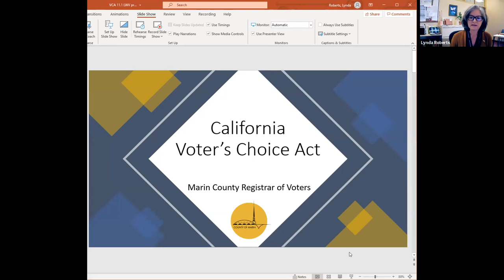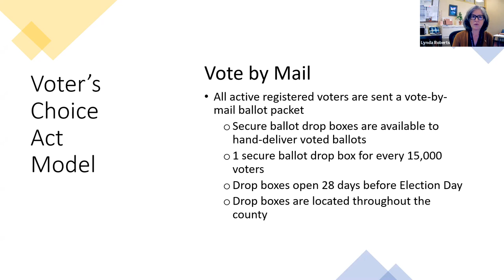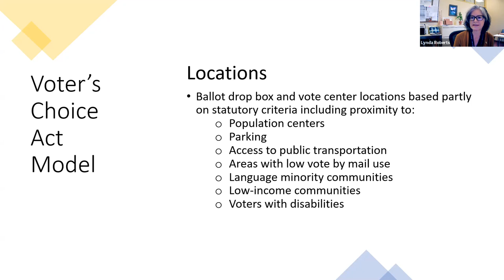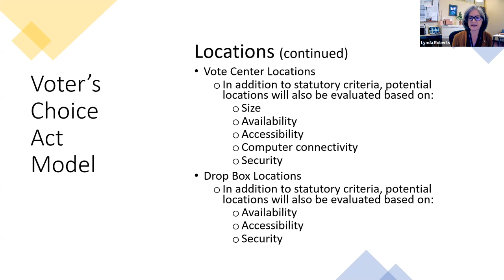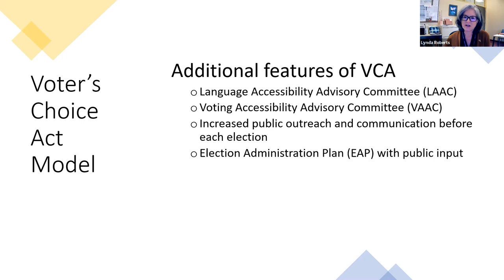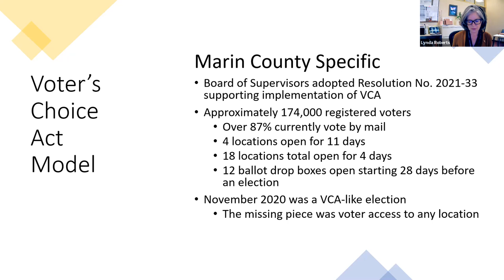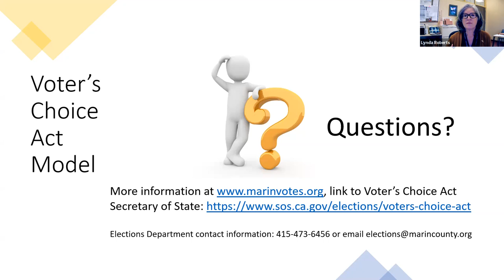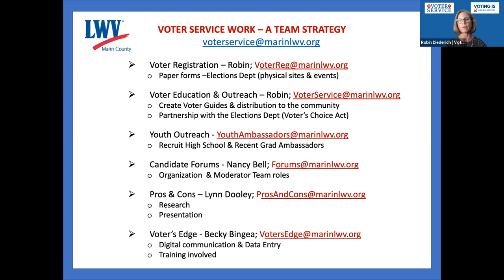Monthly Member Meeting, November 1, 2021: "California Voters Choice Act"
- Speaker: Lynda Roberts, Marin County Registrar of Voters

Lynda will talk with us about:
- The Voter's Choice Act in Marin County
- The Recall Election Recap
- New California Voting Legislation